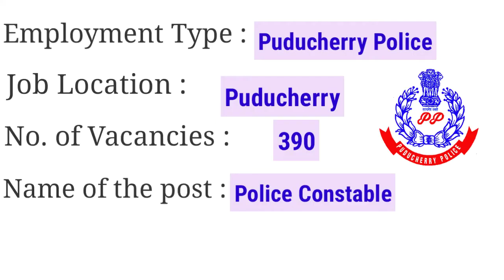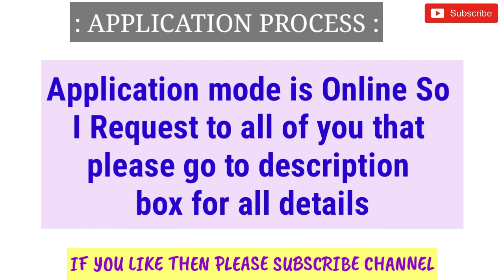Police constable bharti 2018|| police recruitment 2018 || puducherry police department recruitment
Hi guys!

Police constable bharti 2018 // police recruitment 2018// puducherry police department recruitment, New job vacancy from puducherry police department  job all details please watch video and watch my latest videos of Government Job 2018 |Private company Job 2018| Latest job information| Sarkari Nakri 2018 Check my all latest videos subscribe my channel for watch more video and support this channel.